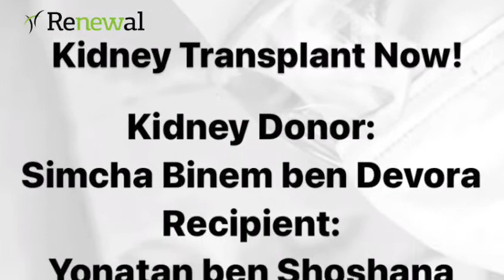Today’s Grateful Transplant Recipient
Grateful kidney recipient shares some thoughts right before his transplant!